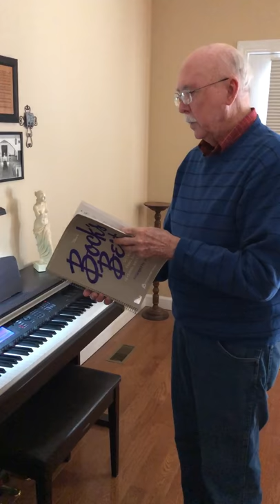Gesu Bambino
Reed Perryman